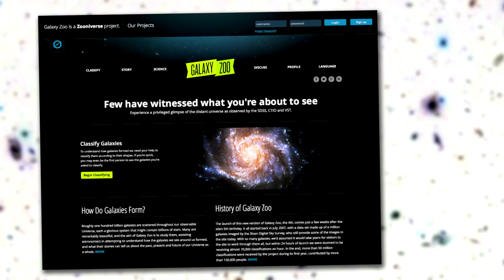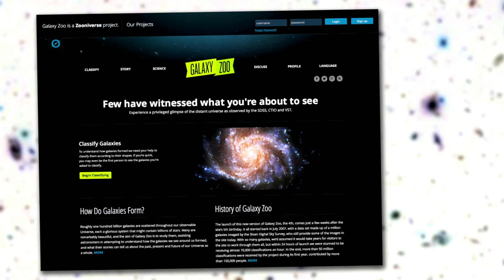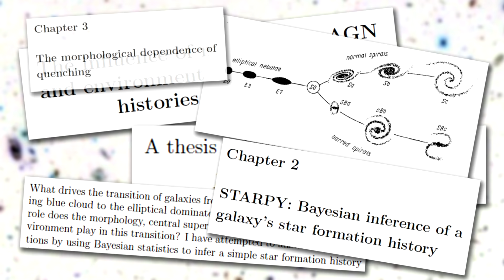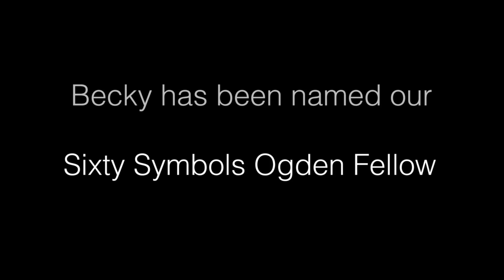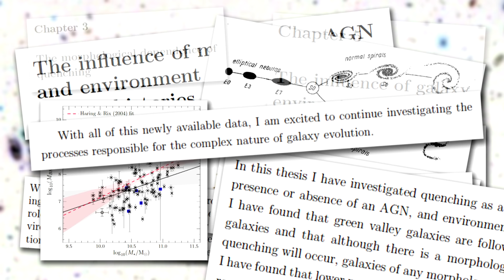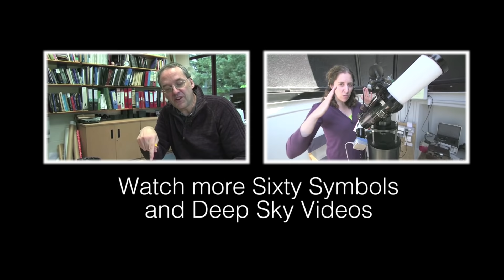Making a Mark - Sixty Symbols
Astronomer Dr Becky Smethurst is our new "Sixty Symbols Ogden Fellow". Leave a comment on any topics you'd like her to cover in future videos.

Dr Smethurst's fellowship is also supported by The Ogden Trust.